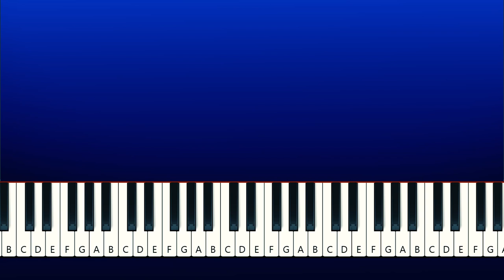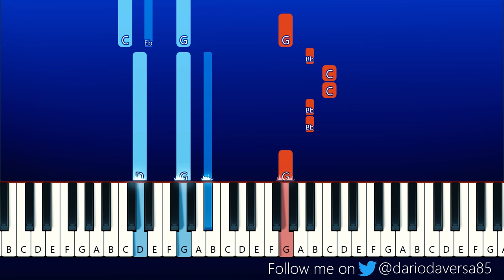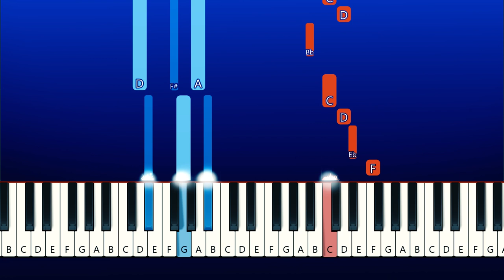PROJECT PLAYTIME SONG - Devil in a Box (Boxy Boo SFM) Rockit Music (Piano Tutorial)